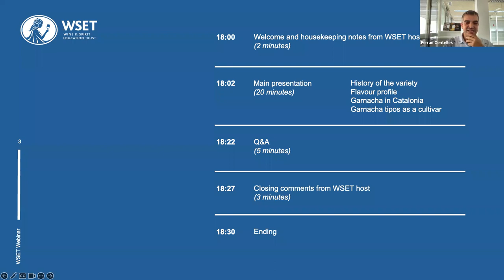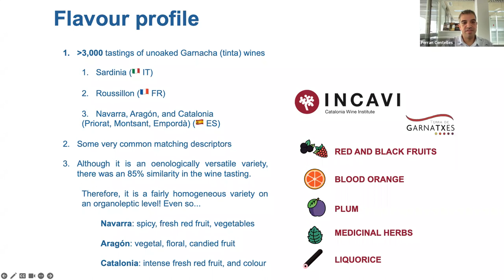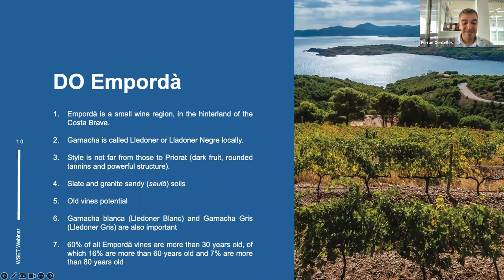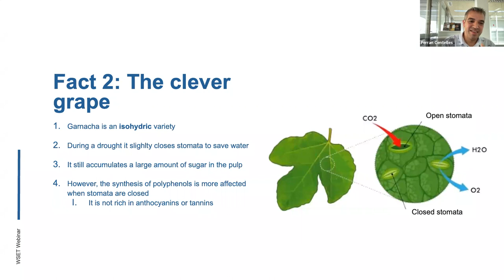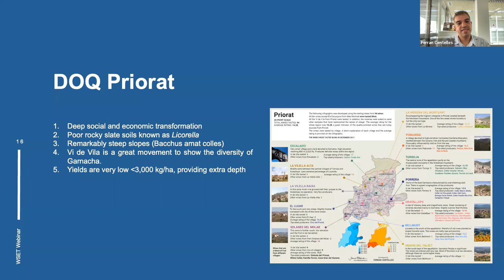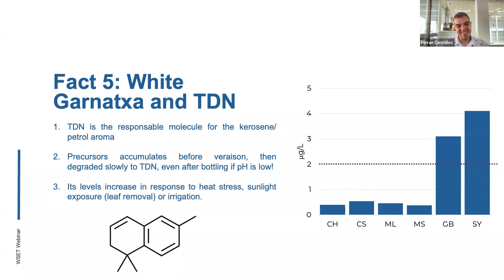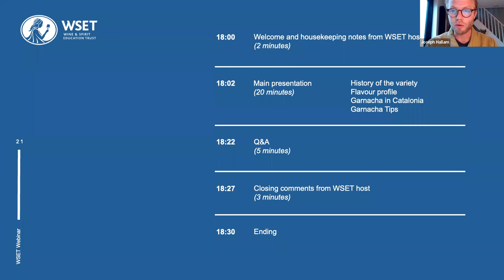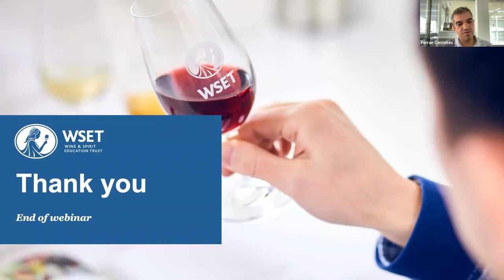WSET Bitesize - What Is Grenache?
For International Grenache Day on 16 September, join us as we look into the history of the grape, its key flavour profiles, winemaking practices, and a closer look at Catalonia - one of the most important growing regions. We'll be joined by expert speakers from Institut Català de la Vinya i el Vi (INCAVI) who will lead this session.

The new series of free bitesize 30-minute webinars are open to anyone and are ideal for beginners looking to learn more about wine.